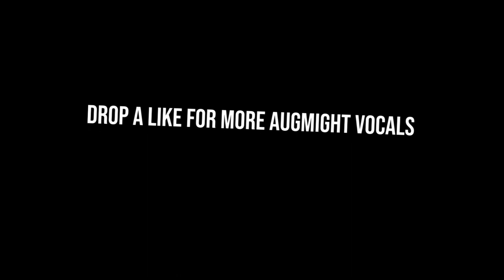Cold war but it's 16-Bit